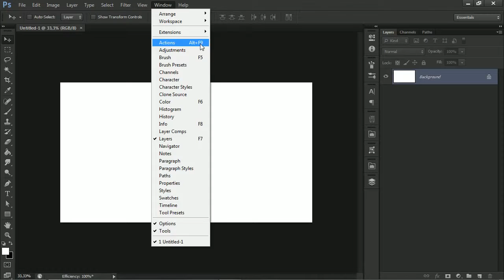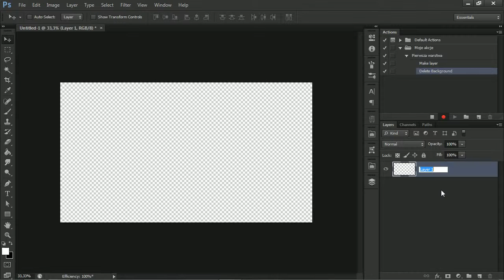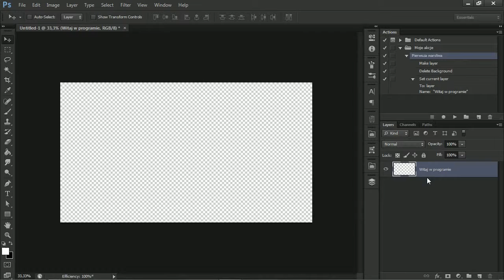PHOTOSHOP - Script Events Manager